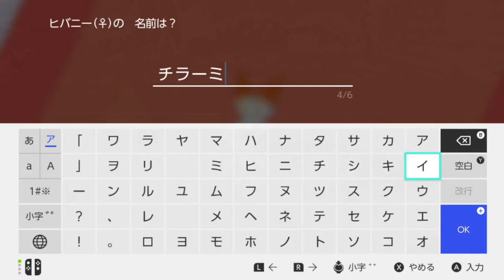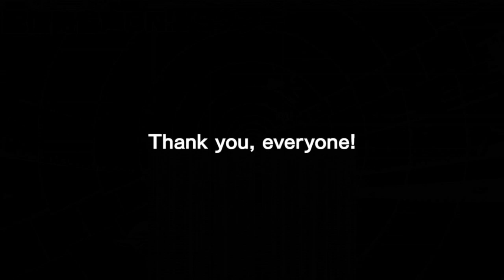【切り抜き】ポケットモンスター チラーミィ/チラチーノ【ポケモン剣盾】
【縛り内容】
・チラーミィ,チラチーノ以外は手持ちに加えない
・野生戦闘はなるべくしない
・DLC使用禁止
・たまごわざの使用禁止
・別ロムから個体や道具の移動禁止
・楽しむ

配信中にお喋りするのが苦手なので概要欄いっぱい書きます！
気になったこと、共通の話題があればコメントしてもらえると助かります！

シャロ推し。痛バをもってイベント現地にも行きます。
人生で一番長くオタクしてる作品。

『勇者である』シリーズの書籍は全部読んでます。
グッズ回収はあまりしてないけど、乃木園子が好き。

最近ハマったばかりでまだまだ勉強中。見てないシリーズの方が多い。
新しいものから見てて、今のところスタプリがめっちゃ好き。

・ポケモン
ゆる～く色違い集めてます。対戦環境はワカンナイ。
チラチーノが一番好き。

・美少女ゲーム
ま～まれぇど作品がめっちゃ好き。
他ブランドのやつもちょいちょいやる。

・ガルカフェ
サービス終了済みのスマホゲーム。
日本国内ランキング1桁常連になるくらい楽しんだ。

好きなアーティスト
・V.W.P(花譜，理芽，春猿火，ヰ世界情緒，幸祜)
花譜とヰ世界情緒はメンバーシップ入ってます。
ゆる～く押してるのでそこまで語れないかも？

・スイーツ
クリームがとにかく好き。
オススメのスイーツあれば教えて(場所，値段，クリームの有無は問いません)

・ラーメン
ありがちなヤツ。
最近はまぜそばにハマってる。

以上。長々と失礼しました。